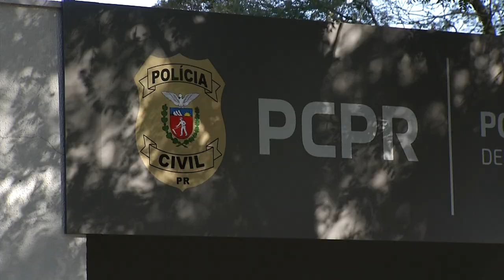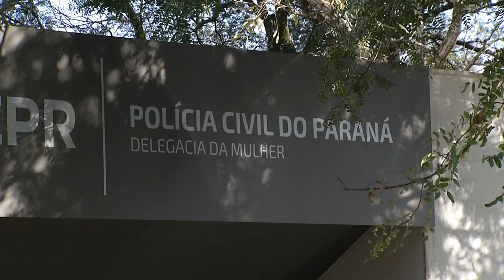“Marmita” é ouvido em depoimento na Delegacia em Pato Branco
Segurança: Polícia Civil ouve o suspeito preso no caso do homicídio do servidor publico em Pato Branco, preso após a megaoperação policial de buscas. A repórter Juscemari dos Santos esteve na delegacia da mulher acompanhando o caso.